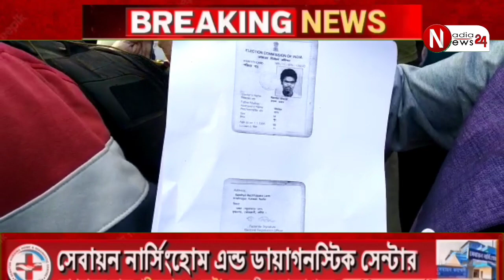কৃষ্ণনগরের সরস্বতী পূজোর বিসর্জন শোভাযাত্রায় গন্ডগোলে মৃত্যু ভ্যান চালকের।